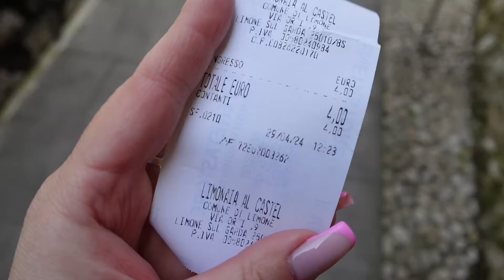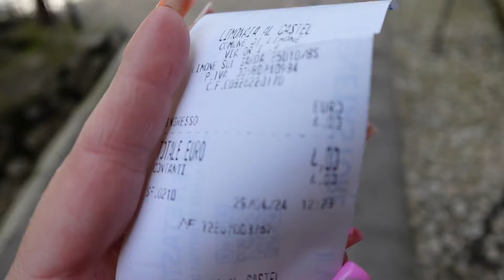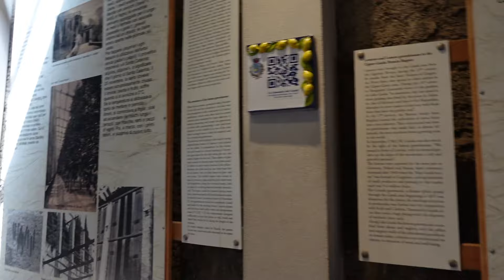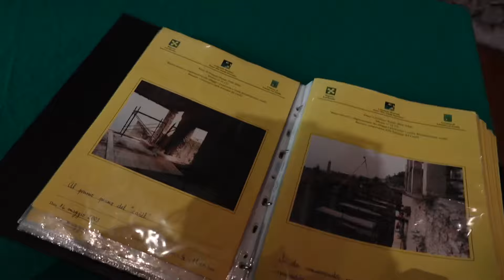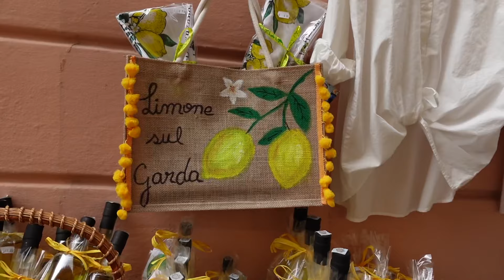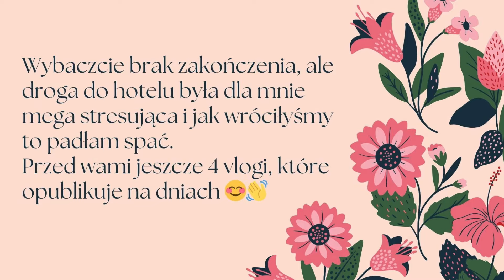Włoskie przygody - Limone sul Garda i Sirmione. Vlog